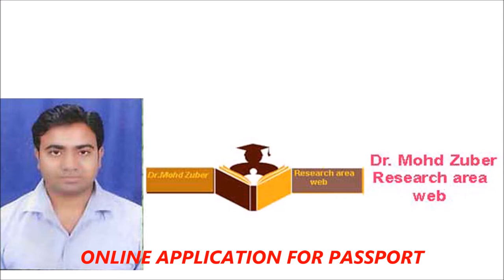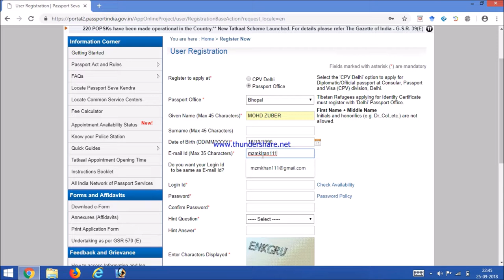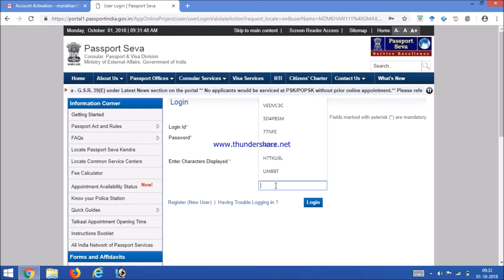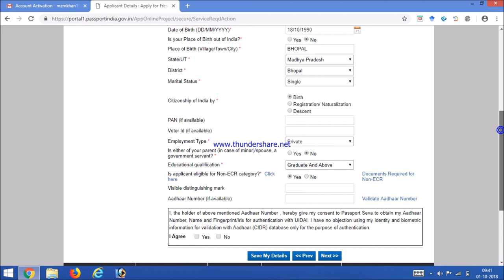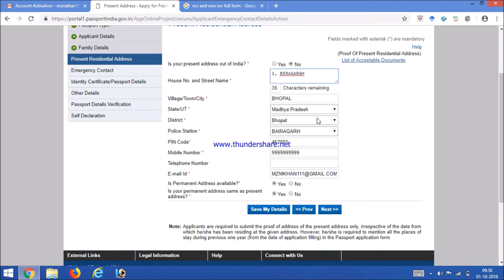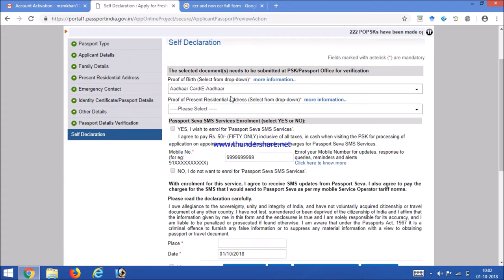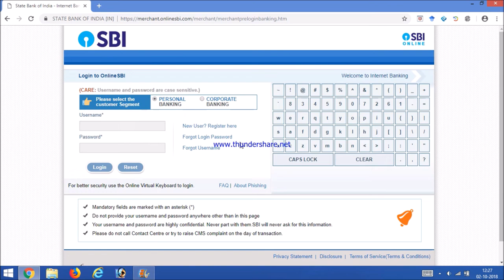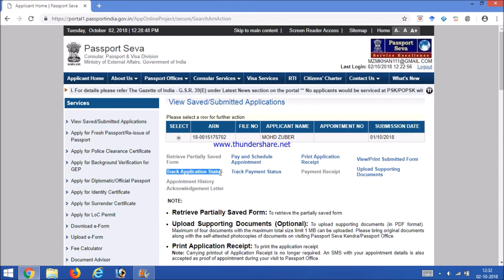How to apply passport online|| passport apply step by step||passport document||Latest updation 2018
1.apply passport application online
2.passport document required for online
3.police vitrification passport application
4.passport application track online
5.passport registration online
6.ECR and NON-ECR OPTION in passport application
In this video discuss about how to fill application of fresh passport for Indian citizens so in this video we saw how to fill the application form for Indian passport and what is the procedure and also describe document required and what is ECR and NON_ECR step by step so let start the video if you like the video please subscribe our channel